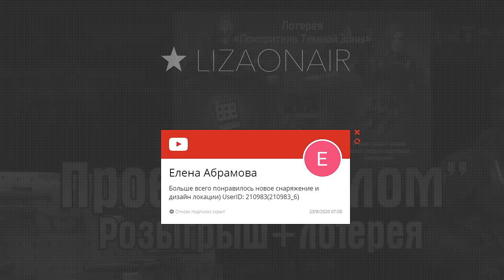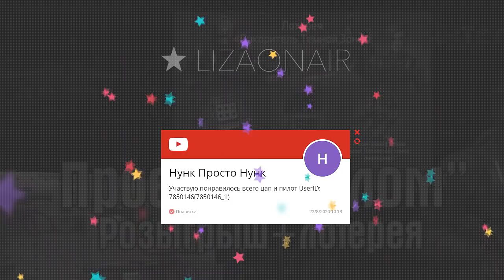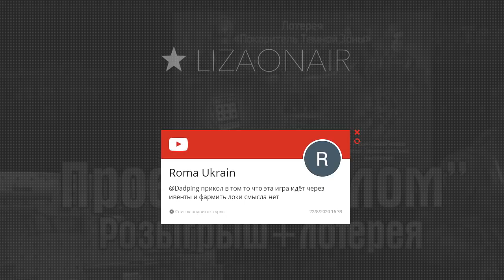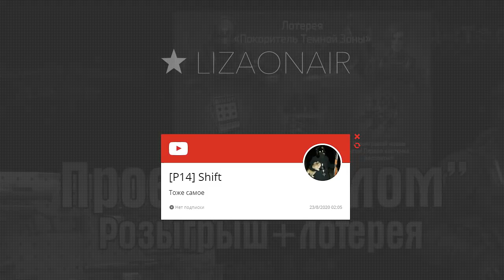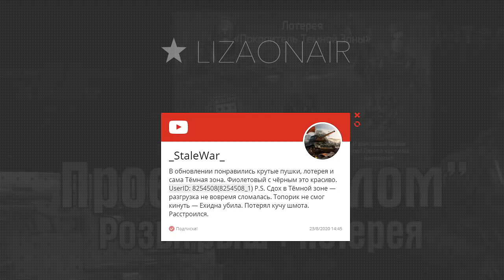ТЕМНАЯ ЗОНА БЕЗ КРУТОГО ШМОТА! ПОБЕДИТЕЛИ РОЗЫГРЫША "ТЕМНАЯ ЗОНА"! - Dawn of Zombies: Survival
Описание видео:Победители Розыгрыша "ТЕМНАЯ ЗОНА".Темная зона без крутого шмота.